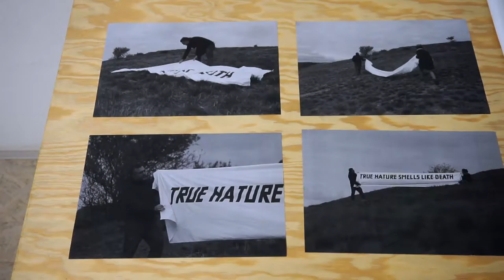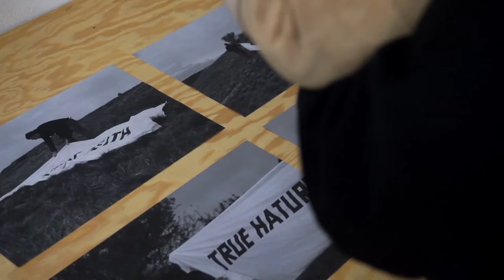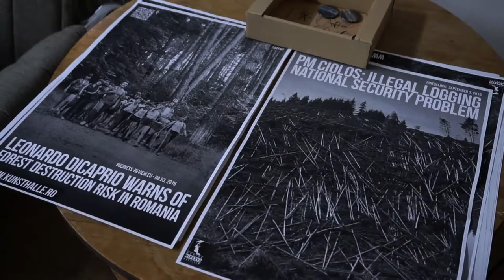Panenský les///Virgin Forest